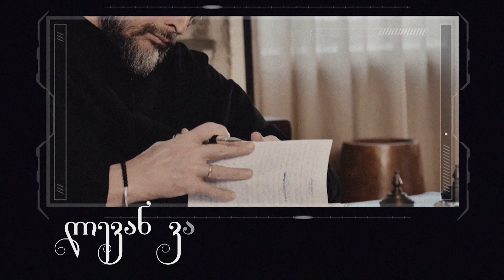ლევან ვასაძე - სიტყვიერი #12: რუსეთ-უკრაინის ომის მიმდინარე სტატუსი. 05.11.2022